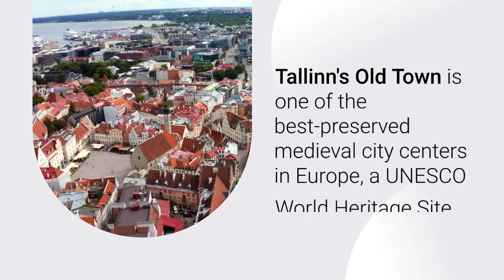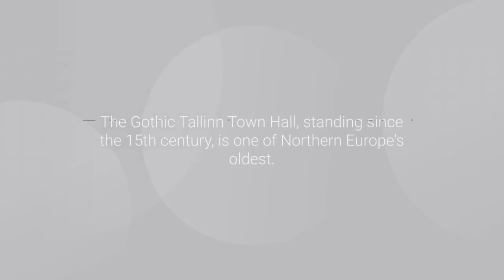TOP FACTS ABOUT TALLINN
CREDITS
CHATGPT
LUMEN5

The capital city of Estonia is Tallinn. Here are some top facts about Tallinn:

Medieval Old Town: Tallinn's Old Town is one of the best-preserved medieval city centers in Europe and is a UNESCO World Heritage Site. Its cobbled streets, ancient buildings, and medieval walls give visitors a glimpse into the city's historical past.

Hanseatic City: Tallinn was a prominent member of the Hanseatic League, a powerful trading network of merchant guilds that dominated maritime trade in the Baltic Sea region during the Middle Ages.

Toompea Hill: This hill in the center of Tallinn is the site of the Estonian Parliament (Riigikogu) and the historic Toompea Castle, which now serves as the residence of the Estonian Parliament. The viewing platforms on Toompea Hill offer stunning panoramic views of the city.

Alexander Nevsky Cathedral: Located on Toompea Hill, this Russian Orthodox cathedral is an iconic landmark in Tallinn. Its onion-domed architecture and lavish interior make it an impressive sight to behold.

Tallinn Town Hall: The Town Hall in Tallinn's Old Town is one of the oldest surviving town halls in Northern Europe. Its Gothic architecture and iconic tower have been standing since the early 15th century.

Tallinn Black Nights Film Festival: Tallinn hosts the Black Nights Film Festival (PÖFF), which is one of the largest film festivals in Northern Europe. It showcases a diverse selection of international films and has gained recognition worldwide.

e-Estonia: Estonia is known for its advancement in digital technology, and Tallinn has played a significant role in this development. The city's e-Governance solutions have made it possible for citizens to vote, pay taxes, and access various government services online.

Tallinn Song Festival Grounds: This vast open-air venue is famous for hosting the Estonian Song Festival, a significant cultural event that takes place every five years. It brings together thousands of singers and attracts spectators from all over the country.

Seaport City: Tallinn is a prominent Baltic seaport, and its location on the Gulf of Finland has contributed to its historical and economic importance as a trading hub.

Start-Up Hub: Tallinn has earned a reputation as a start-up and tech-friendly city, fostering an environment conducive to innovation and entrepreneurship. It has attracted numerous tech companies and entrepreneurs in recent years.

As always, please verify the information with up-to-date sources, as things may have changed since my last update.